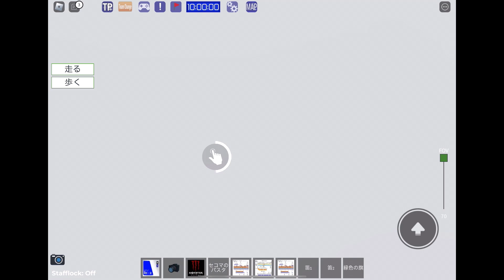【ROBLOX】尾羽急電鉄新車運転‼️どうして僕はいつもこうなんだ、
久しぶりに尾羽急運転したのに、またリアルアクシデント発生w